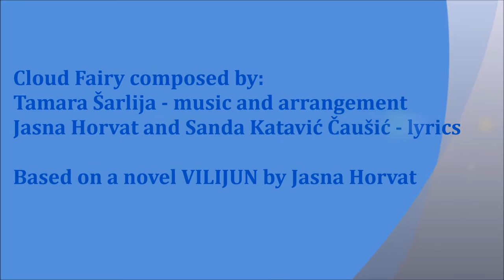TAMARA ŠARLIJA - CLOUD FAIRY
Cloud Fairy
Music & Arrangement: Tamara Šarlija
Lyrics: Jasna Horvat & Sanda Katavić Čaušić
Based on a novel Vilijun by Jasna Horvat

Directed by: Tamara Šarlija
Filmed on location: Rab, Croatia
Performances took place at Rabska fjera 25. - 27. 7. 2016.
Starring and singing: Tamara Šarlija, soprano

Lyrics:

Cloud is my home,
Fairy am I,
Both droplet and fog
And heavenly glow,
Cloud Fairy
Am I.

Wanderer you are,
Miracle thy quest
Breaking new grounds,
You, Marko Emilion.

Woven with dreams and clouds,
My story I'll tell,
With me you'll fly,
On a cloud.

Ooooooo oooooo oooooo
Thy eyes,
Feeding on dayspring,
And thy soul,
Craving for sleep,
With me in my dream,
Cloud Fairy.

Planet is round,
But whirlwind am I,
Thy wandering
Once more it's I.

A million cities,
A million steps,
You grant to people
With no clouds;
Thy companion,
Cloud Fairy.

This is copyrighted work!